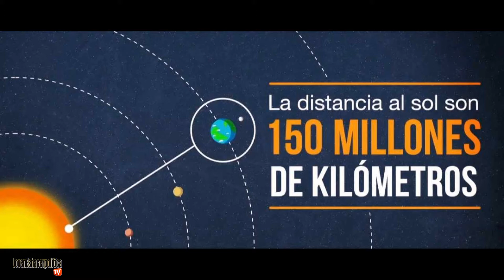LA NASA RECONOCE LA BIBLIA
Programa #63 La NASA se sabe que descubrió un imprescindible acontecimiento en el que se resolvió la incógnita del tiempo perdido entre los planetas.

Se sabe que la base de respuesta fue la Biblia.

¿Verdad o mentira? ¿Ficción o realidad?

Dejanos tus comentarios acerca de nuestro nuevo contenido